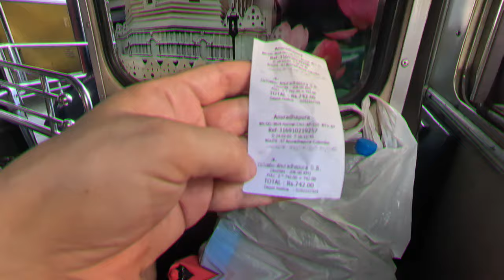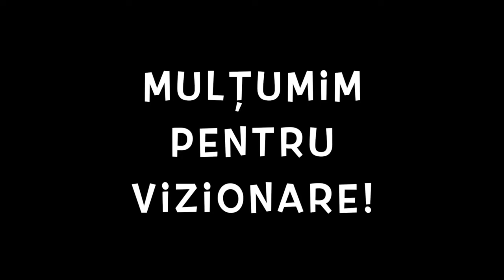🇱🇰 Sri Lanka - În drumul spre Colombo ne hotărâm să luăm un bus spre nord. Ajungem în Anuradhapura🇱🇰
🇱🇰 Țara cu nr. 81 🇱🇰

Călătoria continuă!